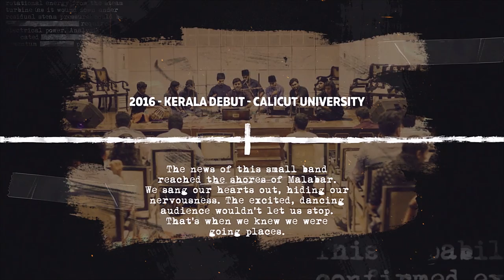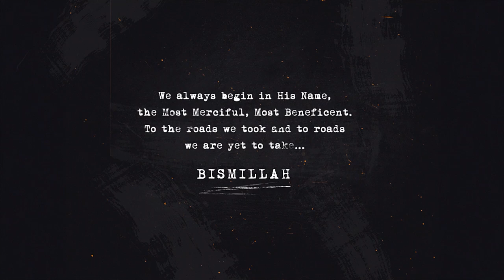BISMILLAH | Irfan Erooth, Mehfil-e-Sama'a Ft. Dana Razik | Cover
We always began in His Name, the Most Merciful, Most Beneficient. To the roads we took and to roads we are yet to take...

Bismillah is indeed a musical and spiritual feast when it is Mehfil-e-Sama'a's rendition. The song was penned by Irfan Siddique and composed by the maestros Salim-Sulaiman along with Ustad Munawwar Masoom. Additional lyrics for Mehfil-e-Sama'a was penned by Ali Talvar.

A humble tribute to Salim-Sulaiman, Ustad Munawwar Masoom and Kailash Kher from Irfan Erooth, Jawed Aslam & Mehfil-e-Sama'a.

Original Song Credits:
BISMILLAH  -  Coke Studio @ MTV Season 3
Performed by KAILASH KHER, MUNAWAR MASOOM, SALIM-SULAIMAN
Composed & Produced by SALIM-SULAIMAN
Lyrics by IRFAN SIDDIQUI

Cover Music Credits:
Vocals: IRFAN EROOTH, DANA RAZIK & HAMDAH ZAHRATH
Harmonium & Sitar: JAWED ASLAM
Backing Vocals (Male): UNAIS K, BASIL BASHEER, RAHIL RAHMAN, IHSAN-UL-IHTHISAM, RAJIH EROOTH, RANEESH NOORJAHAN, AFNAN ALI SEBAI, JAZAL MUBARAQ, SIBIL S CHACKO
Backing Vocals (Female): AMEENA NOUBA, KARTHIKA E.P, NOOR JALEELA, HIMANI, Dr REYZA ALI SEBAI
Additional Lyrics: ALI TALVAR
Music Rearranged & Programmed: SIDHARTH SATHEESH
Guitar: MANDEEP KUMAR, MOIRANGTHEM AMIT
Bass: VIGNESH
Dholak: ROHITH SUDHEER
Drums: HRISHIKESH
Pre-Mix: ASWIN ANDREWS
Mix & Master: ASHBIN PAULSON at TUNE.ABL Records
Recorded at NUTSHELL SOUND FACTORY

Video Credits:
Direction: RAHIL RAHMAN
Edit & VFX: NIHAL EROOTH
Camera: RAHIL RAHMAN, JAWED ASLAM,  KENZA MANSOURI (Turkey)
Content: RAMZIYA ASHRAF, YASIR ZAIN KOMU
Support: SHIBILI HAMEED